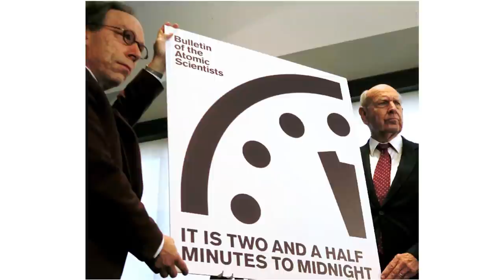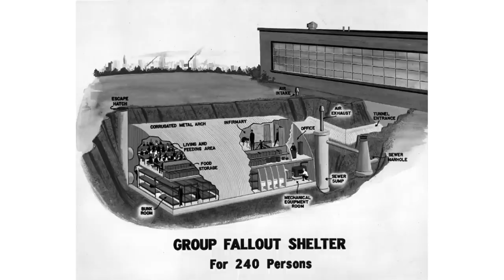Những hầm tránh bom của nước Mỹ trong thời kì chiến tranh Lạnh | Truê | THẾ GIỚI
"Trong thực tế, các hầm tránh bom nguyên tử thương mại cỡ gia đình là một đặc trưng của nhiều ngôi nhà vùng ngoại ô. Những căn phòng chuẩn bị cho tận thế rất ấm cúng nằm vừa vặn dưới bãi cỏ sân sau các ngôi nhà, và việc bán những căn hầm như thế này đã tạo điều kiện cho một ngành kinh doanh khác là làm nhân viên chuyển phát đồ ăn. Hiệp hội An ninh Dân sự (sau trở thành phòng An ninh dân sự), đã được thành lập vào năm 1950 để hướng dẫn cho người dân trước các cuộc tấn công hạt nhân, chủ yếu là truyền thông cho cư dân vùng ngoại ô (người ta nhận định rằng các thành phố sẽ bị nướng chín).
Cùng tìm hiểu cuốn sách ""Doing Good Better"" tại:
Theo dõi Kênh Podcast ""Người Trong Muôn Nghề"" tại đây:
Ghé Nhà sách Spiderum trên SHOPEE ngay thôi các bạn ơi:
Kênh Spiderum Giải Trí đã có Podcast, nghe tại đây:
Bài viết: Chùm ảnh những hầm tránh bom hạt nhân của nước Mỹ trong thời kì chiến tranh Lạnh
Được dich bởi: Truê

Những nội dung liên quan:
7 ""dân tộc tính"" của người Việt Nam | Nhện lịch sử | SimpleMan | SPIDERUM

 • 7 ""dân tộc tính"" ...
Chuyện của đá màu - Phần 1: Hổ phách | Nhện lịch sử | Huyền Vũ | SPIDERUM

 • Chuyện của đá màu...
Triết lí IKIGAI - Bạn tồn tại vì điều gì? | Nhện lịch sử | NamNguyenFB | SPIDERUM

 • Triết lí IKIGAI -...